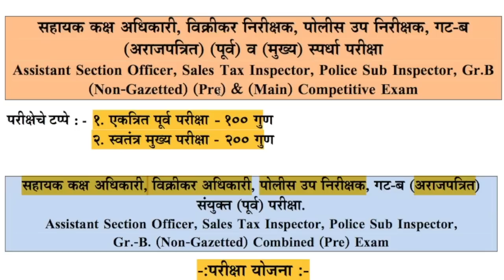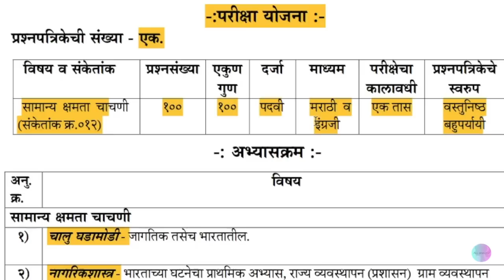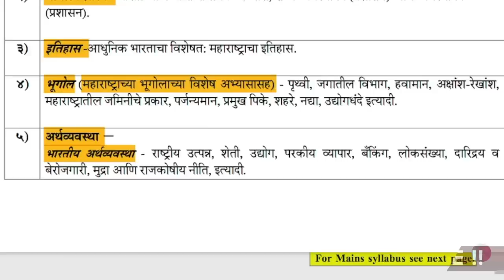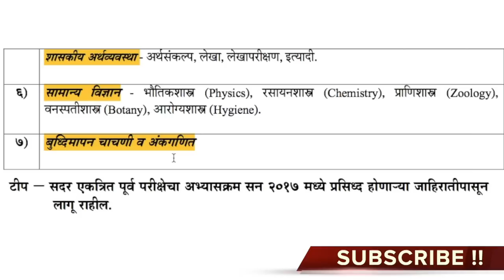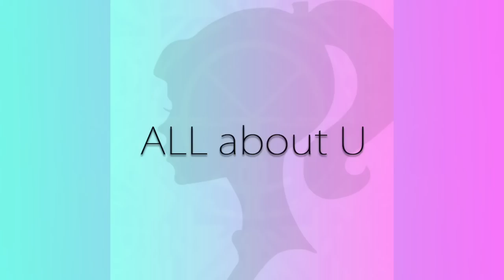New PSI STI ASO (MPSC) Common Preliminary Syllabus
PSI STI ASO MPSC Prelims Syllabus useful for 16 th July examination..